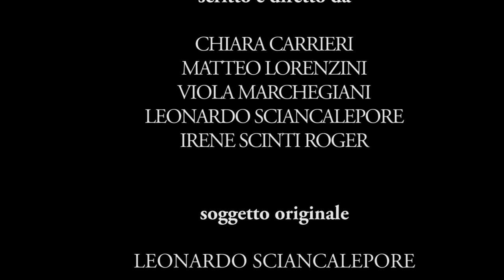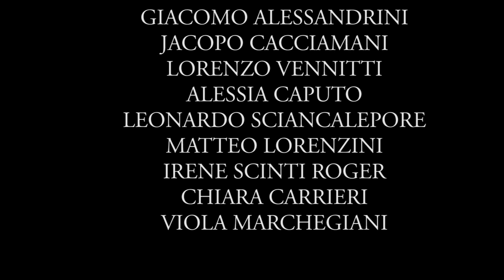"Grazie a te" - corto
Cortometraggio realizzato dagli studenti del 1° anno del corso di Regia dell'Accademia di Belle Arti di Macerata.

Trama:
Che cos'è la memoria?
La memoria è quella facoltà della mente di fare proprie esperienze e nozioni e di richiamarle al momento opportuno; è quell'immagine che si conserva nella mente di cose, persone, avvenimenti; sono tutte quelle vicende del passato conservate nel ricordo della tradizione e, nell'informatica, è quel dispositivo capace di registrare e conservare i dati affidatigli per la loro elaborazione.
Ognuno di noi ha cercato di affrontare il tema a seconda della propria personalità, dei propri interessi, della propria sensibilità rispetto al tema proposto.
Ecco, noi ci siamo accostati all'atmosfera dei "5 sensi" e quindi delle "sensazioni" che toccano più da vicino la nostra intimità.
La sensazione può essere definita come la modificazione dello stato del nostro organismo a causa del contatto con l'ambiente.
Ogni persona non è altro che un alveare di ricordi, alveare in cui ogni piccola cella va a costituire un ricordo più o meno importante della nostra vita che se solleticato può fruttare una sensazione mielata e piacevole.
Come nell' "epiphany" di Joyce, nel nostro piccolo abbiamo voluto mettere in evidenza come in un contesto quotidiano, la manifestazione dello spirito, attraverso gesto o parola, porti il soggetto a vivere un momento intenso di suggestione in cui l'esperienza, sepolta da anni nella memoria, sale in superficie riportando tutti i suoi dettagli e le sue emozioni facendoci quasi rivivere il ricordo che fino ad un istante prima se ne stava assopito nella sua comoda cella.

Interpreti:
Olga Orsini, Giacomo Alessandrini, Vita Azaro,
Jacopo Cacciamani, Lorenzo Vennitti, Alessia Caputo.

Colonna sonora originale:
"Epiphany" - Leonardo Sciancalepore,Marco Baldassarri,Ludovico Peroni.

Diretto da:
Leonardo Sciancalepore, Irene Scinti Roger, Viola Marchegiani, Matteo Lorenzini, Chiara Carrieri